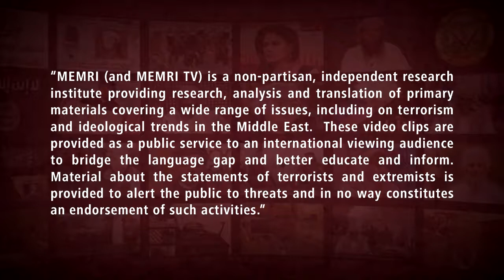Jordanian International Law Expert Faisal Al-Khozae - Coronavirus Was Manufactured by America